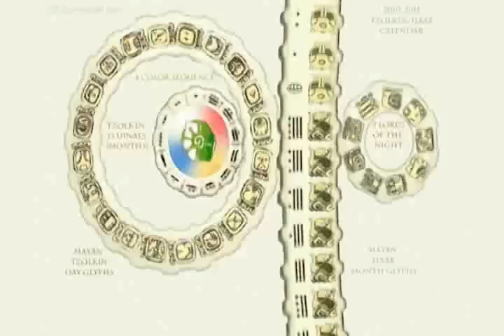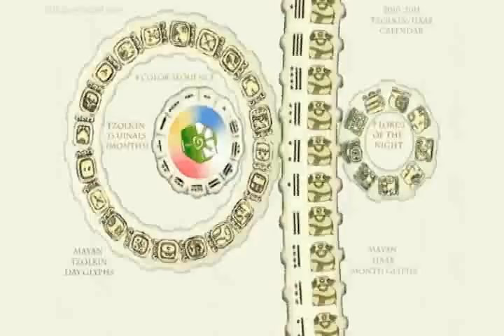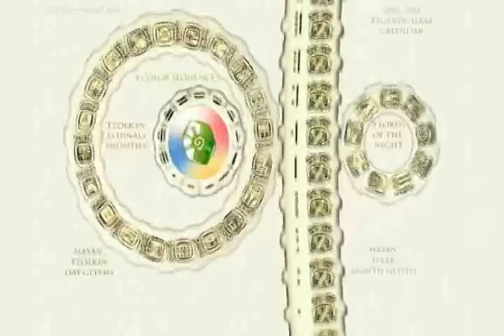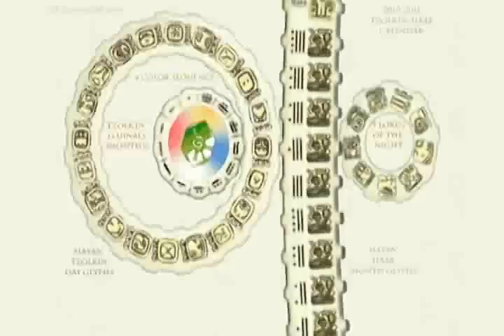Calendar Round combined the 260-day sacred almanac and 365-day haab year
A Calendar Round combined the 260-day sacred almanac and 365-day haab year in ancient Mesoamerica. As the least common multiple of 260 and 365 is 52 365, the Calendar Round was comprised of 52 haab years.